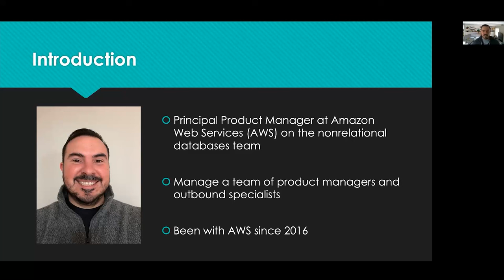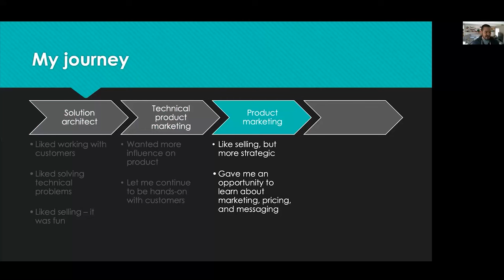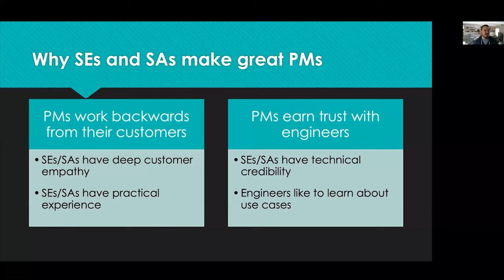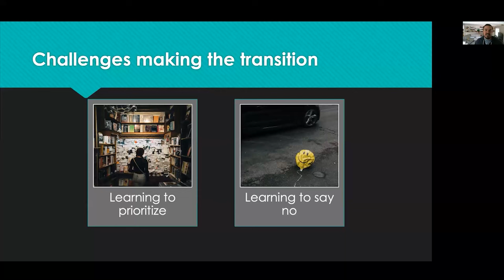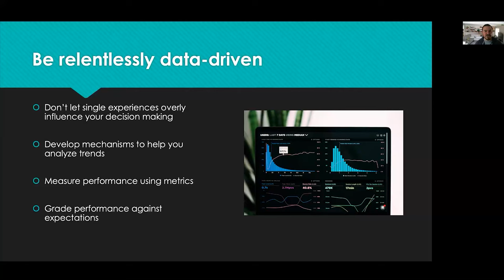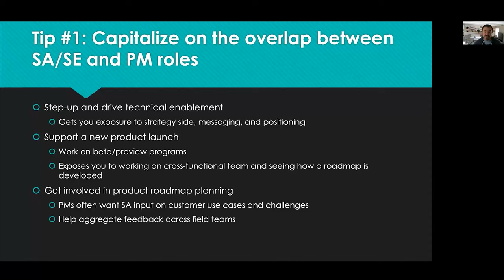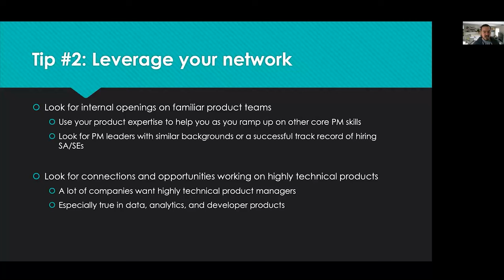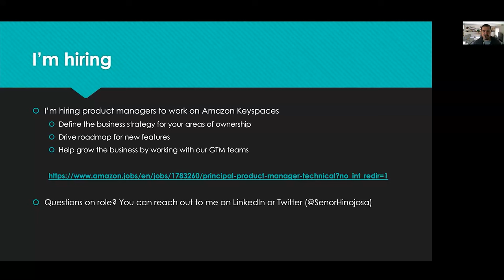Webinar: The Career Transition From Pre-Sales to PM by AWS Product Leader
Dive into an insightful discussion on transitioning from solution architect or pre-sales engineer to product management. Discover the unique skills and experiences that make SAs/Pre-sales engineers great product managers, and learn how to leverage your field experience and technical acumen to excel in this dynamic role. Gain valuable tips on honing new skills like pricing and messaging to navigate your career transition successfully.

Main Takeaways:

- Unveil the key qualities that make solution architects/pre-sales engineers natural fits for product management roles.
- Learn actionable strategies to leverage your field experience and technical expertise for a seamless transition.
- Acquire valuable insights on developing essential skills such as pricing strategies and effective messaging.

ABOUT THE SPEAKER:

Arturo Hinojosa is a technology-focused Product Leader who has been working on product, marketing, and sales teams for over 15 years. He is currently managing a team of PMs at Amazon Web Services.